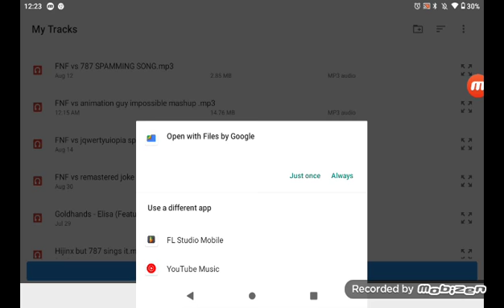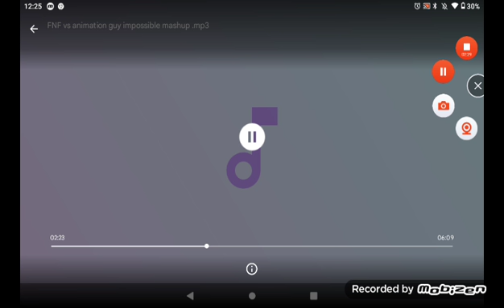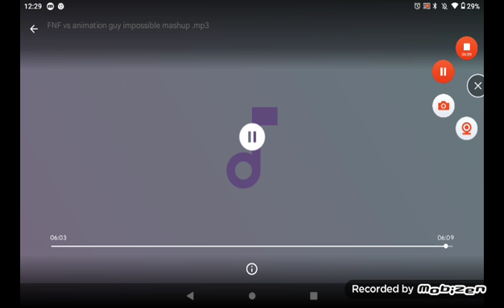FNF vs animation guy OST impossible mashup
-animation guy
-player/bot
-787
-L̵̵̴̵̴̴̸̸̴̵̸̢̞̼̪͖͓͓͉͇͎̘̺̪̟̟͕̞̝͉͚̞͚͖̺͎̻̺̦̺̓̿́̒̿̀́̔͌͒́̓̓̔͐͒̔́͛͆͆̓̓̒̚̚̚̕̚̚͠͝

-red kitty
-bob
-herobrine

notes: 1700
BPM: normal
Also this took my 4 hours to make so you better like it